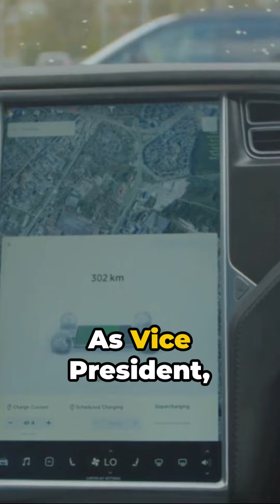5 most influential personalities | shaping America today 🔥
In this video we delve into the lives of the five most influential personalities shaping America today
 trumps worst moments trump bloopers